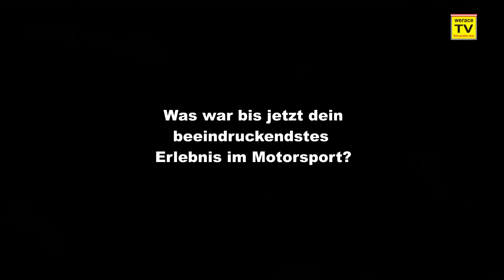werace.TV Interview mit Stefan Wiedenhofer Bergspezialist aus Thannhausen/Stmk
Interview mit Stefan Wiedenhofer Bergspezialist aus Thannhausen bei Weiz

Die Nr. 1 ist schwierig zu erreichen, aber noch schwieriger zu verteidigen! Diese Erfahrung mussten schon viele Rennfahrer machen, aber genau solche hochgesteckten Ziele sind für Stefan die Herausforderung.

Steirischer Bergrallye-Cup -"do bin i her, do g'her i hin" sagt eh schon alles über seine Verbundenheit zu dieser äußerst beliebten Serie. Darüber hinaus treten Stefan und seine Mannschaft natürlich auch bei vielen anderen Klassikern des Bergsport's an um ein Wörtchen um den Sieg mitzureden!

Vielen Dank Stefan und weiterhin viel Freude und Spaß im Racing!
Sorry für die schlechte Tonqualität!